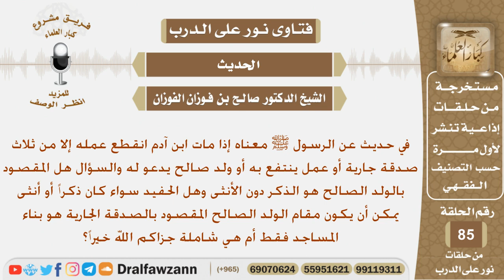في حديث (إذا مات ان آدم ينقطع عمله إلا من ثلاث..)؟هل القصود بالولد الصالح ذكر كان أو أنثى؟ الفوزان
نص السؤال:
في حديث عن الرسول ﷺ معناه إذا مات ابن آدم انقطع عمله إلا من ثلاث
صدقة جارية أو عمل ينتفع به أو ولد صالح يدعو له والسؤال هل المقصود
بالولد الصالح هو الذكر دون الأنثى وهل الحفيد سواء كان ذكراً أو أنثى
يمكن أن يكون مقام الولد الصالح المقصود بالصدقة الجارية هو بناء
المساجد فقط أم هي شاملة جزاكم الله خيراً؟

السيرة الذاتية :
للاشتراك في قناة الشيخ صالح الفوزان

رئيس الفريق
لمشروع كبار العلماء